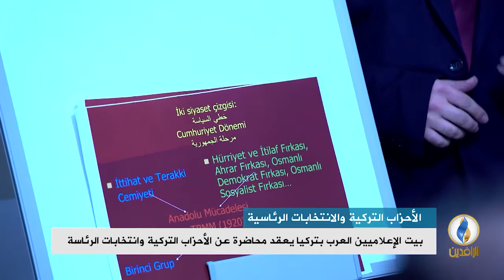تقرير إخباري.. بيت الإعلاميين العرب بتركيا يعقد محاضرة عن الأحزاب التركية وانتخابات الرئاسة